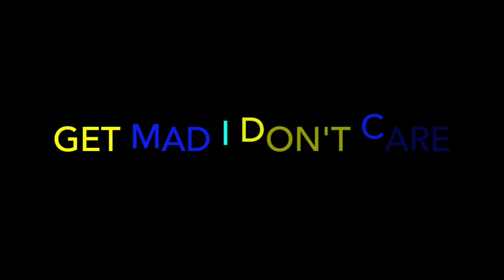JamWayne - America's Kitchen (Official Video) - REACTION